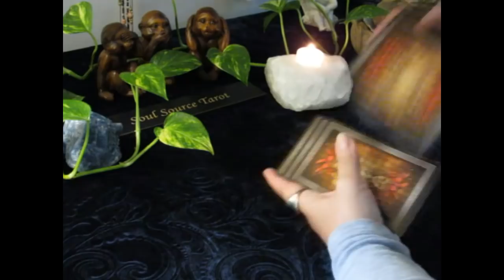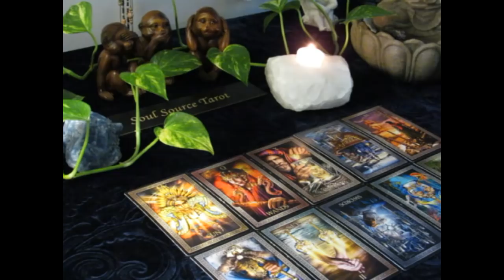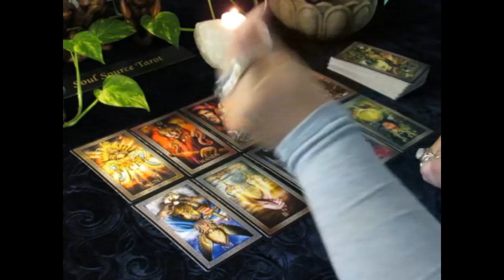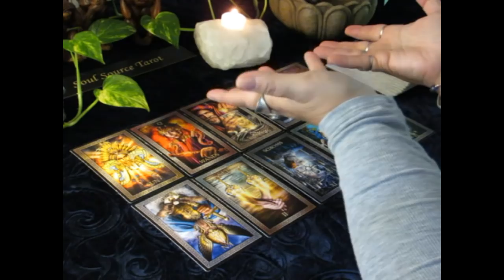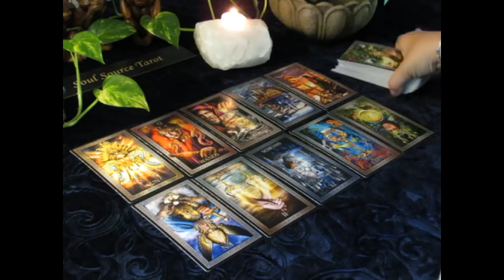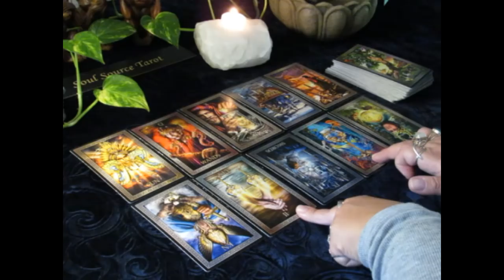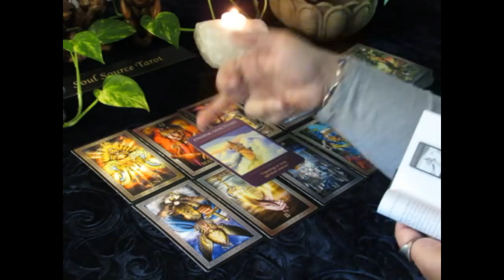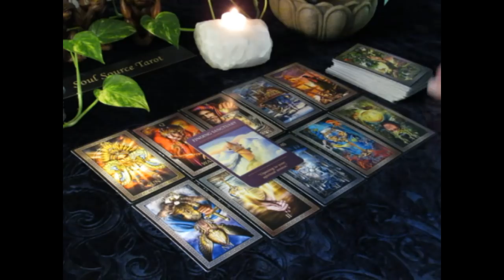~The Daily Vibe~Right on Time~September 14/15 Daily Tarot Reading